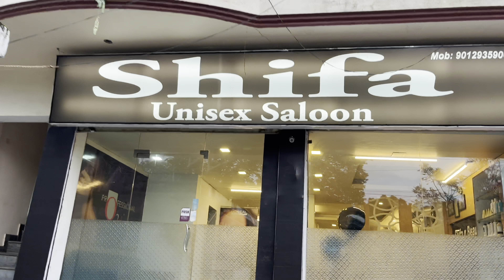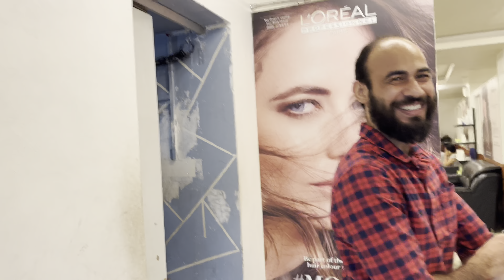ESA kisi k saat na ho🥲dil se bura lgta h |intense legs workout